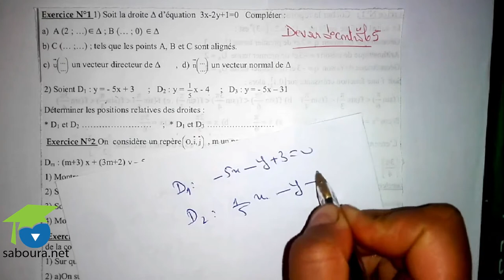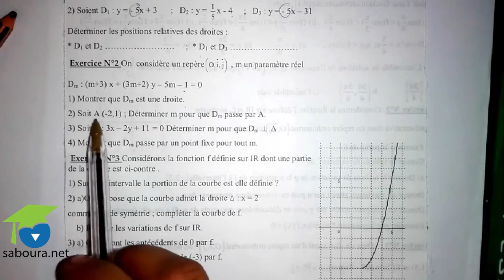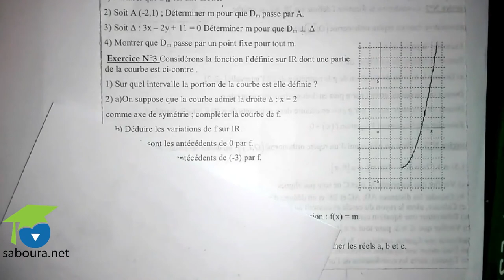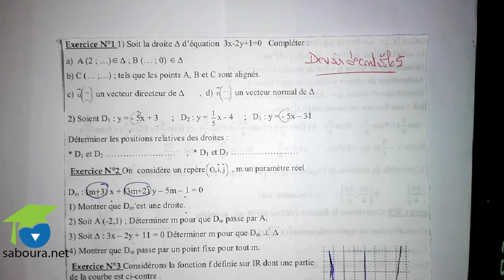Devoir de contrôle N°05 Exemple 02